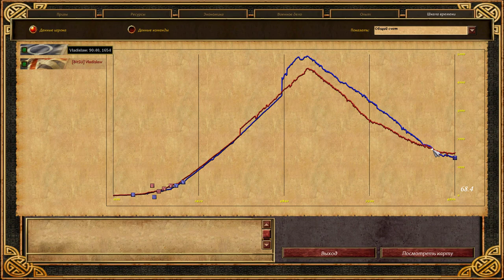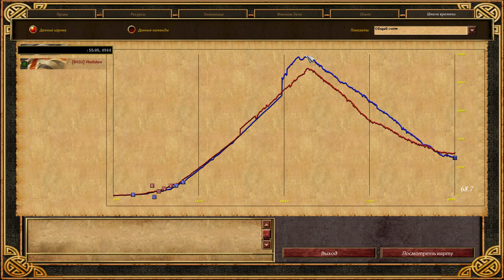Orinoco NR55 British boom 4400+ and play vs IRO